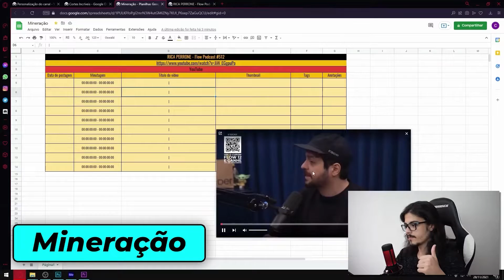O DIA QUE ME APAIXONEI PELA ELIANA!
Vídeo original:
FABIANO CAMBOTA - Ticaracaticast EP 27